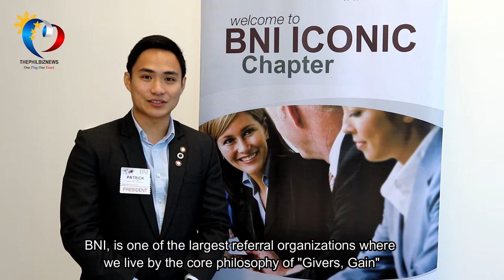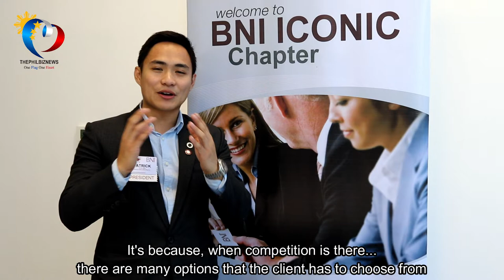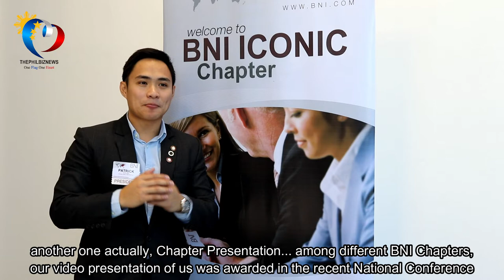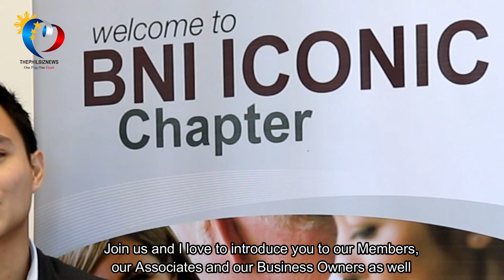BNI: Creating a Business Environment that Encourages Honesty, Professionalism and Trust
Through BNI's "Giver's Gain", members vouch for fellow members' integrity, business ethic and commitment to support one another in their business by delivering quality service or products that would pave way to one's success.

BNI believes that more than the business growth that a member could gain, the camaraderie and friendship would also be added bonus since BNI is a global community of professionals always ready to support other members in whatever will help them grow not just their business but also their person as a whole.